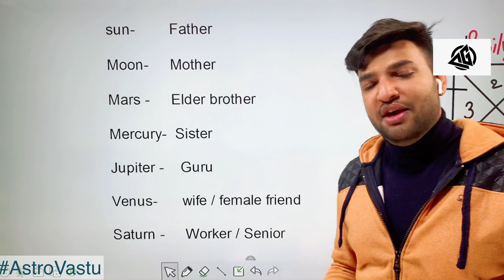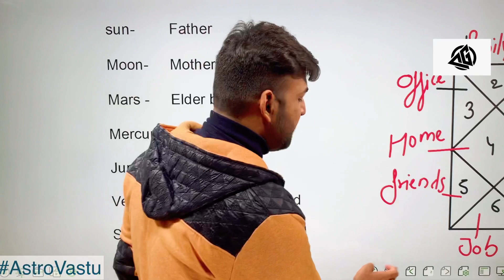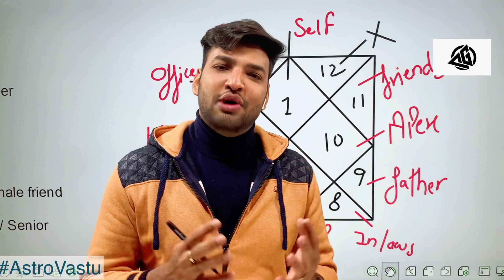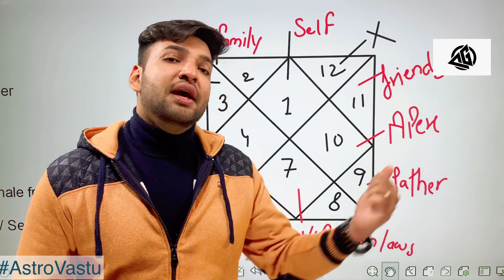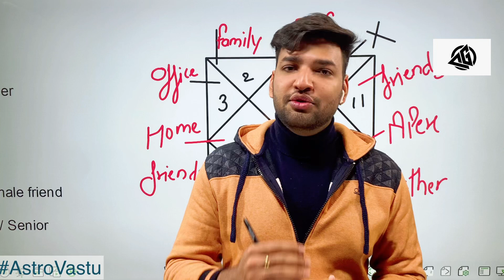Partnership as per Astrology. Best Astrology course. vastu Shastra for home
Easy Astrovastu remedies for partnership.
• Learn which planet shows right partnership for you.
• Relationship as per horoscope.
• AstroVastu remedies to improve relations.

Learn more in Upgraded AstroVastu Course discount till 21 Dec.

Regards
Acharaya Pankit Goyal